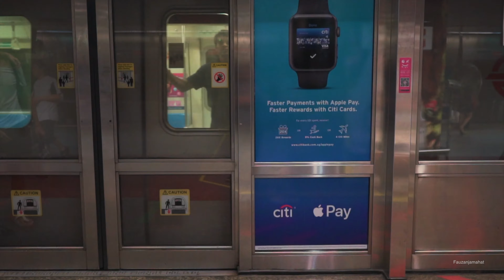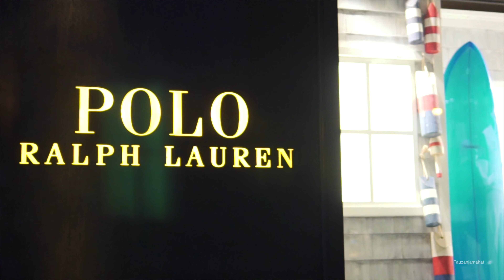Vibes Of Singapore : Sony A6500 with Sony 18-105 F4 + Sigma 30mm 1.4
A short clip as I walked around the beautiful city of singapore during my travels.

Video Gear: Sony A6500 + Sony 18-105 F4 + Sigma 30mm 1.4 (Handheld)